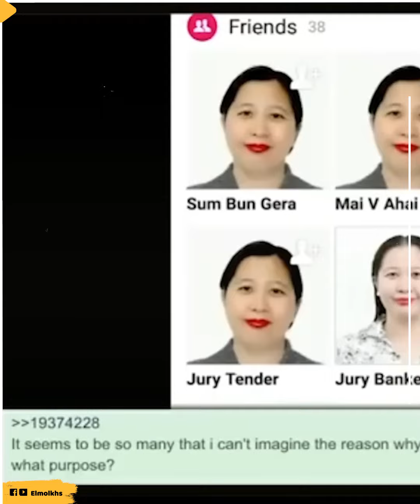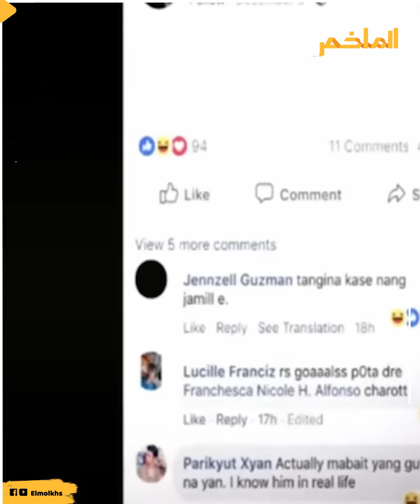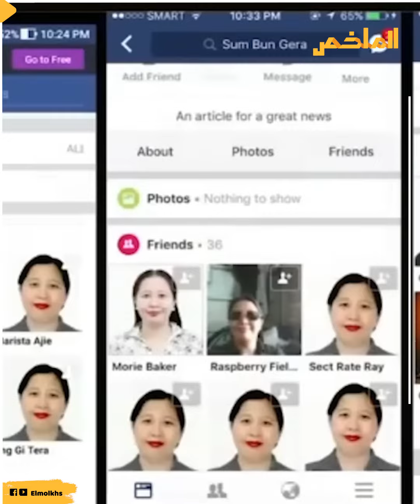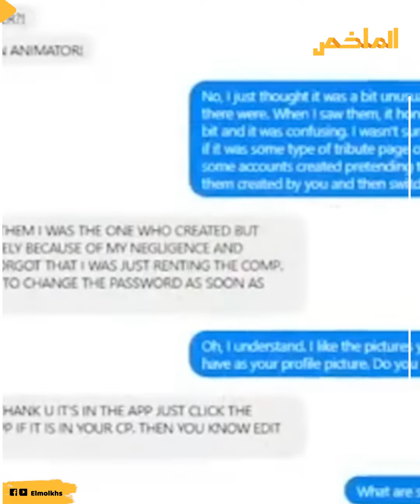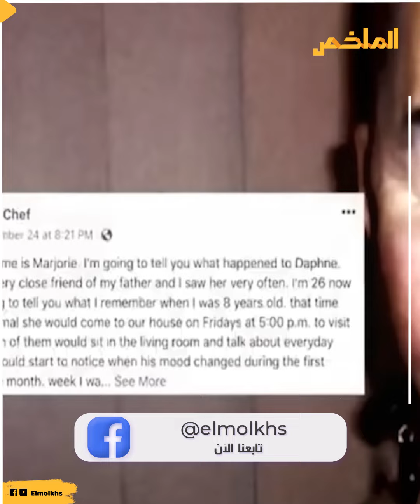نشرت صورا غريبة وراءها حكايات أغرب ..ليكتشف العالم الرعب وراء تلك المرأة.. فما قصتها؟ (الجزء الأول )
كانت أوري تتحدث في منشور عام عن زوجها وكيف أنها تود أن تتخلص منه وأن تراه مفارقا للحياة .قد يبدو الكلام تعبيرا عن غضب امرأة من زوجها أفرغت ما بعقلها في منشور عام على واحد من مواقع التواصل الاجتماعي ، لكن الأمر تعدى أكثر من ذلك حيث كتبت بالتفصيل الطريقة التي تريد أن ترى زوجها  حياته منتهية بها ، وكان أمرا غير طبيعي !